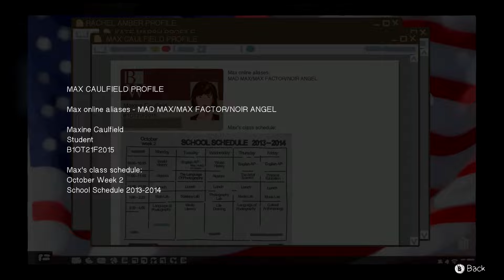Life is Strange Episode 5 | David Madsen's Potential Role [Polarized]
What will Dontnod do with David Madsen in Episode 5? This character is in a very unique position which could have a big impact on the story ◢ Sub ◢ Follow

GameOver Ent Life is Strange Episode 5 Finale Polarized Prediction Theory Choices. Max Chloe David Madsen